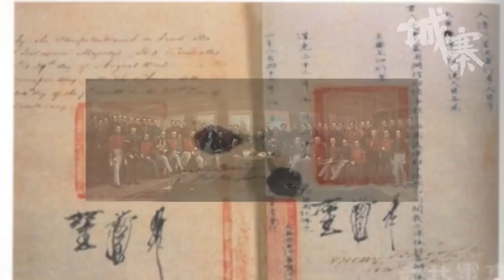從清兵到英聯邦軍 - 30/10/17 「探險隊1842」1/2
「探險隊1842」

主持：陳仁啟、劉細良

題目：《從清兵到英聯邦軍》

逢星期一 10:00 ~ 11:00 pm